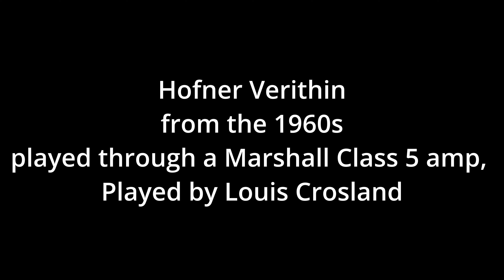Hofner Verithin from the 1960s played through a Marshall Class 5 guitar, Played by Louis Crosland